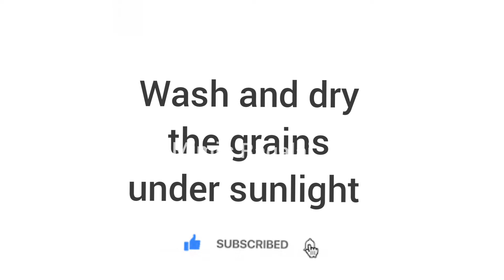How to do sathu maavu have a healthy life ❤️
How to prepare sathu maavu mix
How to do sathu maavu